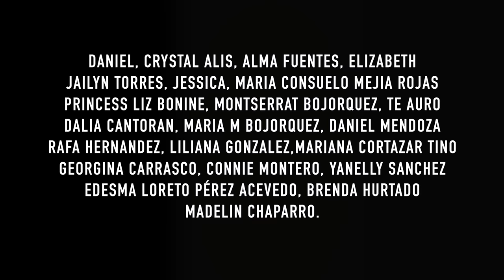EL TRÁGICO CASO DE CHARLA NASH